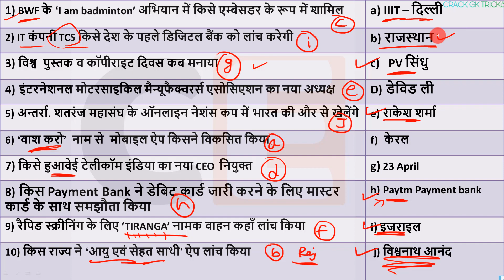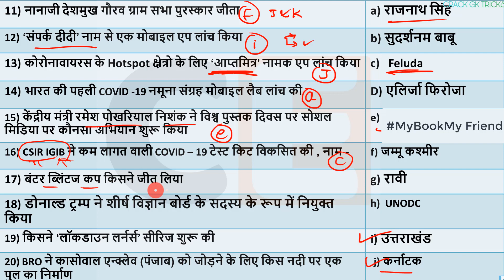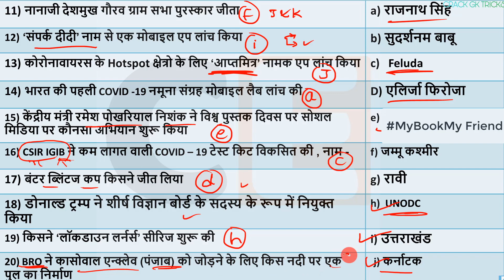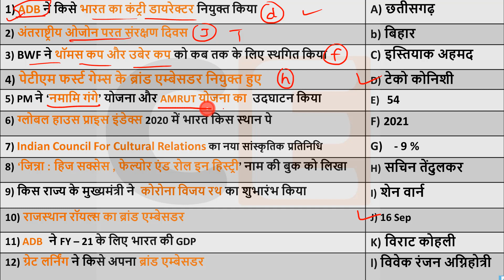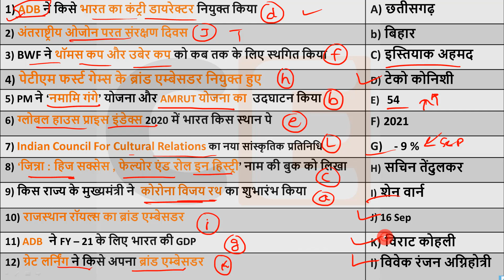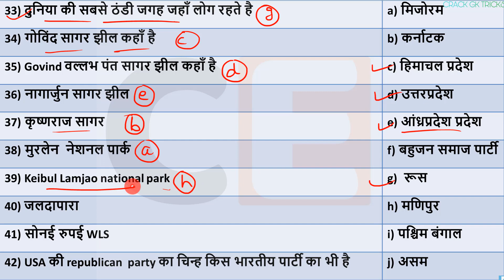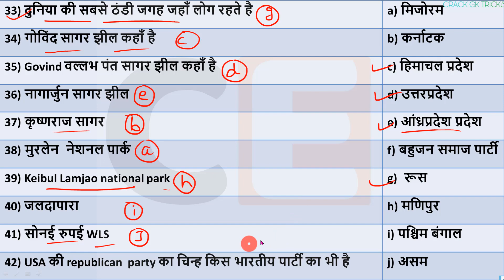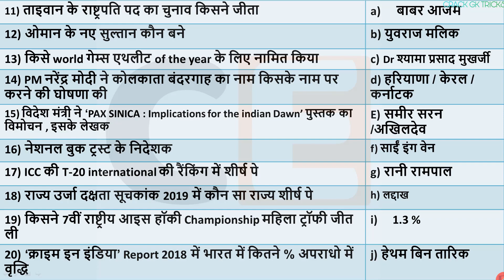18 Sep. 2020 next exam current affairs hindi 2019 Daily Current Affairs Delhi police SI 2020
18 Sep. 2020   | Days ,  Static ,Current gk -UPSC, Railway, Crack Exam
📢 For Quiz : 👇

🎧🎶 Audio Revision : -

🔊  Monthly Current Affairs 🔊
                      🚀- Dec 2019

1 July Current Affairs online study point
2 June Current Affairs
4 June Current Affairs
5 June Current Affairs
6 June Current Affairs
7 June Current affairs
10 June Current Affairs
11 June Current Affairs
12 June Current Affairs
13 June Current Affairs
17 June Current Affairs
20 June Current Affairs
22 June Current Affairs
23 June Current Affairs
24 June Current Affairs
25 June Current Affairs
26 June Current Affairs
27 June Current Affairs
28 June Current Affairs
29 June Current Affairs
30 June Current Affairs
2 MARCH current affairs next exam
2 MARCH 2020 current affairs next exam
2 MARCH 2019 current affairs
2 MARCH current affairs wifistudy
2 MARCH 2020 current affairs wifistudy
2 MARCH current affairs 2020 by wifistudy
2 3 2020 current affairs
2 MARCH current affairs study iq
2 MARCH current affairs 2020 by study iq
2 MARCH current affairs
2 MARCH 2020 current affairs